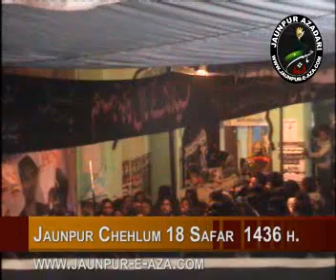JAUNPUR CHEHLUM 2014-15-- ANJUMAN- ZULFEQARIYA JAUNPUR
JAUNPUR AZADARI AB DEKH RAHI HAI DUNIYA SARI

Released By--- Zaidi Lab ABBAS Tours & Travels Jaunpur U.P. INDIA